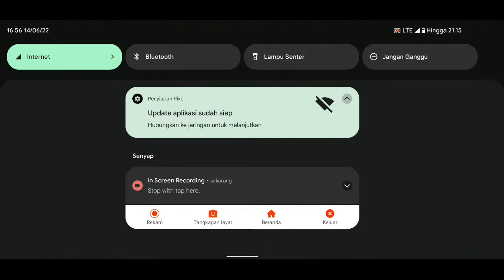egg ns emulator, dragon dogma gameplay on Snapdragon 845 (poco F1)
android 12 pixel experience plus